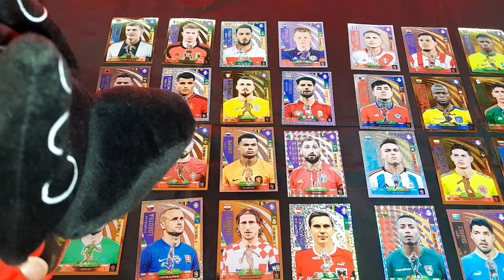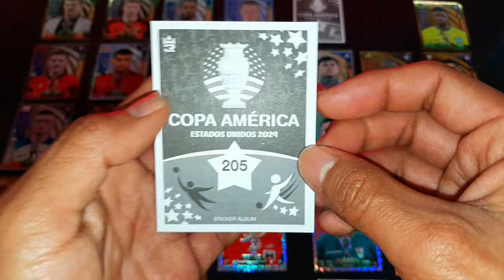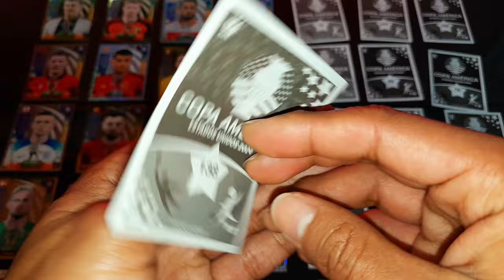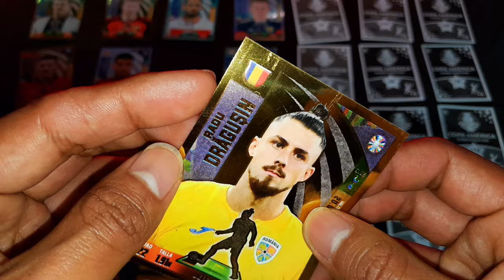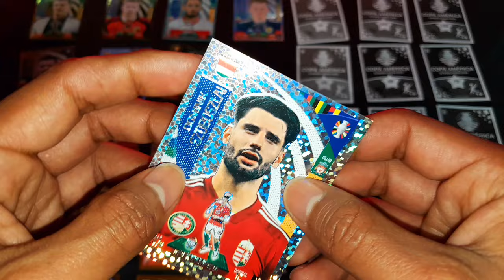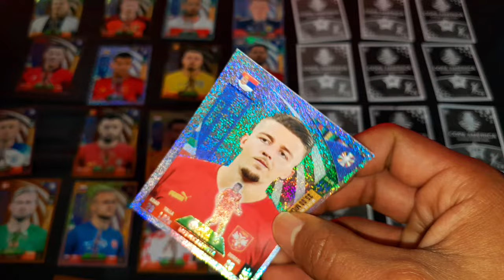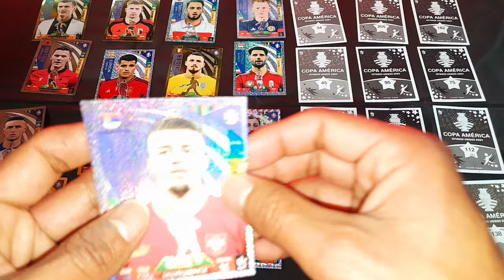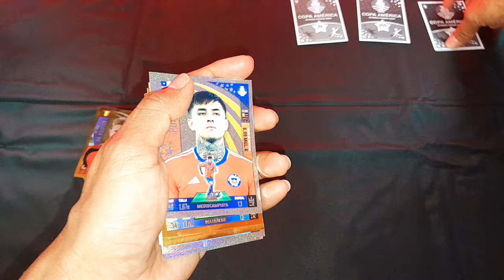COMPRÉ TODAS LAS FIGURAS PLATEADAS DEL ALBUM DE LA COPA AMERICA USA EURO 2024 2 EN 1! 3 REYES